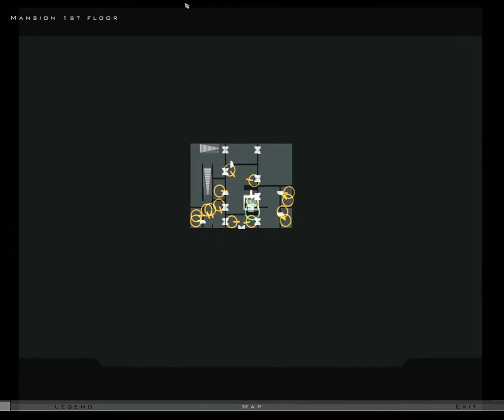Let's Play! Hitman: Contracts ep. 11 - Everything's better with pistol whip.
Fourth and final part of the Lee Hong hit. Interesting mission where one of the objectives is randomly placed.